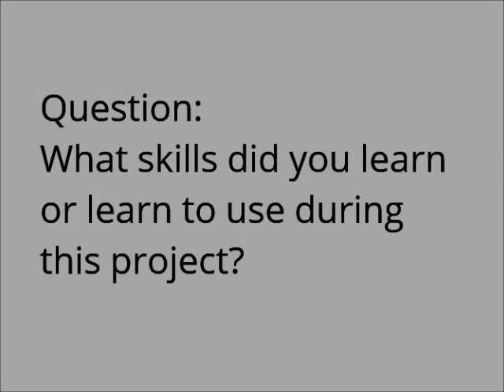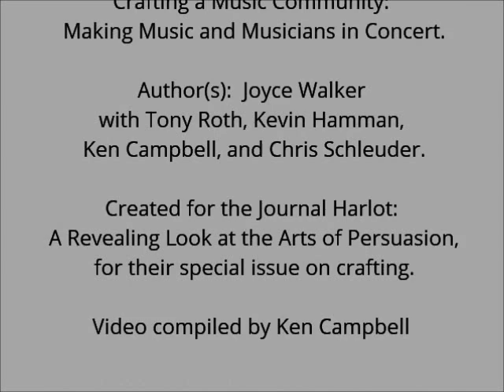the group's musical tools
from Joyce Reenste Walker, "Crafting a Music Community: Making Music and Musicians in Concert" in Harlot: A Revealing Look at the Arts of Persuasion